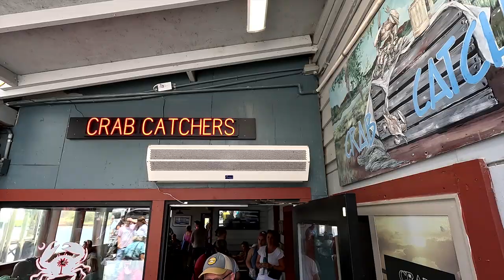A Seafood Lover's Paradise: Exploring Little River, SC's World Famous Blue Crab Festival 2023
Welcome to the World Famous Blue Crab Festival in Little River, SC! Get ready to dive into a seafood lover's paradise and experience an extravaganza like no other. In this exciting YouTube video, join me as I take you on a captivating journey through the sights, sounds, and flavors of this renowned festival.

Immerse yourself in the coastal charm of Little River as we explore the vibrant atmosphere, bustling with enthusiastic attendees and lively entertainment. Discover the magic of this annual event that celebrates the iconic blue crab, showcasing the best of coastal cuisine and traditions.

Indulge your taste buds with delectable seafood delights, from mouthwatering crab dishes to a variety of local specialties. Savor the flavors and aromas that fill the air, as talented chefs and vendors bring their culinary expertise to the forefront.

Witness the festivities in full swing as live music fills the festival grounds, creating an energetic backdrop for all to enjoy. Stroll through the marketplace, where artisans display their crafts and local businesses showcase their unique offerings.

Whether you're a seafood aficionado, a culture enthusiast, or simply seeking a memorable experience, the World Famous Blue Crab Festival promises to leave you with lasting memories. Join me on this captivating adventure and let the enchantment of Little River, SC's Blue Crab Festival unfold before your eyes.

Don't miss out on this incredible celebration of coastal culture, cuisine, and community.

Gavin Burseth, REALTOR® | Myrtle Beach, SC
BRG Real Estate
Main Number: (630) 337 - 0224

Gavin Burseth grew up in Bartlett, IL, which is a northwest suburb of Chicago. He had a strong work ethic from an early age, running a business with his brother while in high school, which he earned young entrepreneur awards. Gavin also was involved in Boy Scouts of America and achieved the rank of Eagle Scout. He attended Coastal Carolina University and graduated from the Wall College of Business with a double major in Business Management and Marketing. He is a member of Delta Sigma Pi. He enjoys CCU football games - Go Teal Nation! Gavin is a North Myrtle Beach Ocean Rescue lifeguard committed to making sure visitors or locals have a safe and enjoyable time at the beach. After living for years in the area, he knew that this is where he wanted to live. Where can you live with a beach, great places to eat, things to do, and southern hospitality? If you are relocating to the Grand Strand/ Myrtle Beach area, Gavin knows that it is essential to go the extra mile to find exactly what you are looking for. Gavin only has your best interest in mind with an upbeat personality when he works as your realtor. He will be at your side through the entire process, whether you are buying or selling, and creates a long-term relationship with his clients. Whether it’s a permanent home, vacation, or investment property Gavin looks forward to working hard to find the perfect property so you can enjoy the Myrtle Beach lifestyle. Gavin owns a condo and has two dogs. When not working, he enjoys traveling, going to the beach, or camping with friends and family. He enjoys all water sports - scuba diving, swimming, and jet skiing.